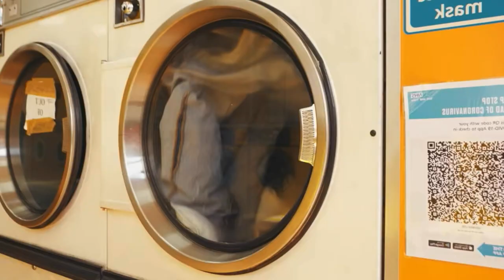"The Other Side" - Central Cee Type Beat